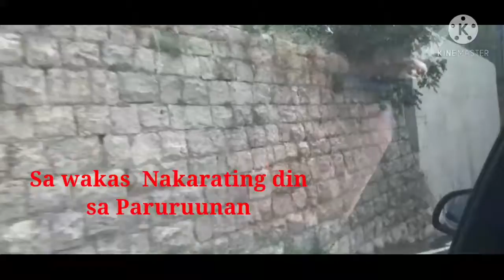MaHaba Habang Byahe Muna tayo(Bzebdine to Bater Lebanon)